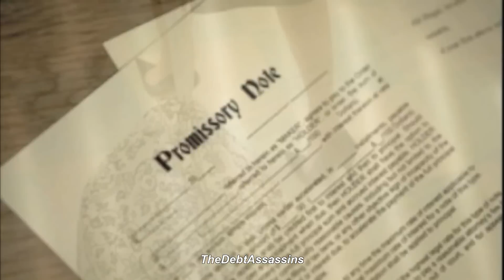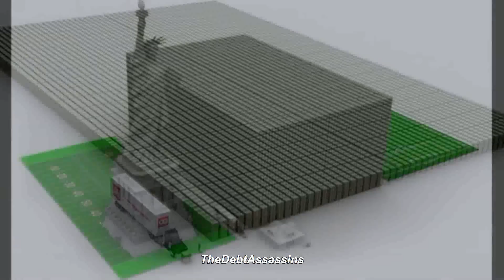"Debt Matrix" 18 and over PLEASE MTB DivisionBeatz TDA LOVE Conquers ALL 2013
"Hi guy's! BTW. Brian aka DjB here with a five minute explanation of this debt thing. I am not a fearmonger, I did my own research. Which is what intelligent people do. I love my country, and it gave us Ron Paul too. This and all of my works are geared towards uplifting Americans beyond the trappings of our times. This one focuses on the power of money and how its used to harm those that dont understand it. They perish for lack of knowledge, so I try to put that in my art. And the point of education is a better tomorrow. I try to help good people save themselves through knowledge. I am thankful for all whom contributed to this work."
Semper Fi
TheDebtAssassins
(United States)

DivisionBeatz
(Germany)

MTB Beats
(United Kingdom)